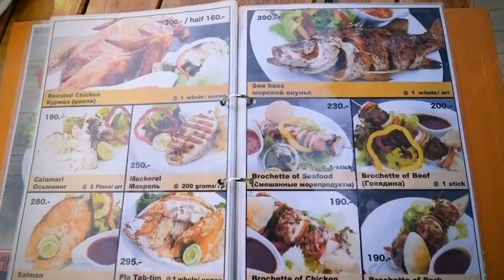芭提雅買房-滿足你的胃!隨處可見的平價燒烤與美味料理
芭提雅做為一個觀光城市，每年旅客數量非常驚人，為了滿足這大量的觀光人口，在這裡美食遍地，幾乎隨處可見獨具特色的餐館，不論是住在這裡，或是到酒店旅遊，只要走出門就有無數的美食迎接，今天就來到一間戶外的平價燒烤，每到食物都附照片，讓你超容易點餐，也讓你的胃超滿足!

Line: tiffanypao
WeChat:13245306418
如有興趣，歡迎來電！